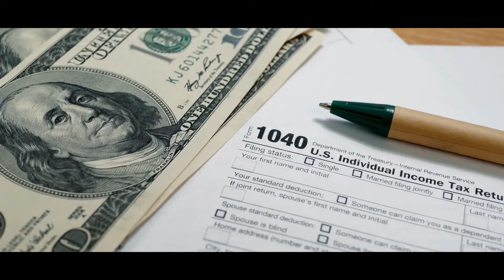IRS Offer In Compromise with Nexus Tax Defense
Can you settle your tax debt for less? Listen for a few plausible scenarios where and when you may be able to do just that. An offer in compromise may be your best if you have an inability to pay.